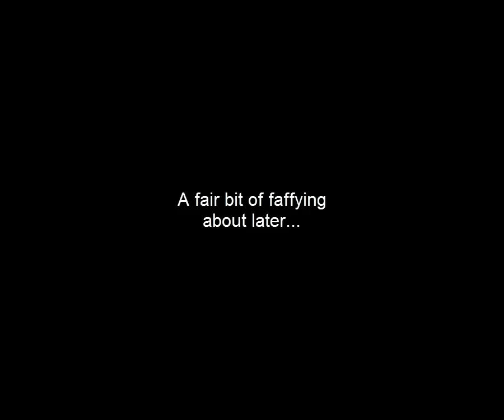Let's Play: Metro 2033 - pt 2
The attack of the Rat Men!

Welcome to the dark world of Metro 2033. Everyone has been forced under ground by a nuclear holocaust. You play as Artyom, a man driven by his word and courage. You navigate between the chaotic subway system and toxic surface above, trying to uncover this new threat that has emerged. Please join us as Jacob and myself discover the source of this evil threat!

Most importantly support the games you love!
Steam (only $15 at point of posting)

Updated Tuesdays and Thursdays!